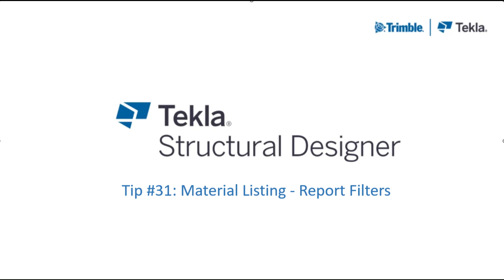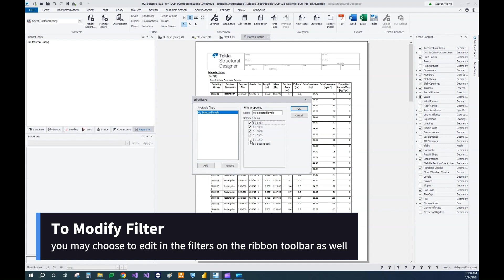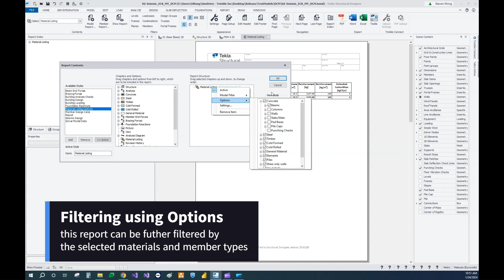TSD Tips #31 Material Listing - Report Filters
Tekla Structural Designer allows you to customize the filters for material listing reports. Instead of showing the report for the entire model, you may choose to filter by level, member type, and more. You can now be more efficient by having your own custom filters and hence get a more meaningful report.

For more information on Tekla Structural Designer, please visit this